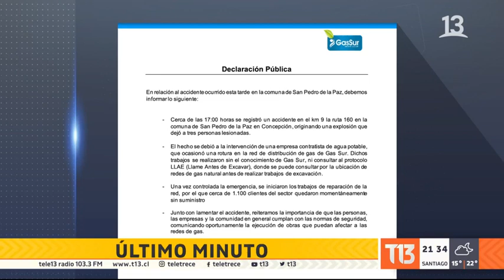Trabajador en riesgo vital deja explosión de gas en ruta San Pedro de La Paz